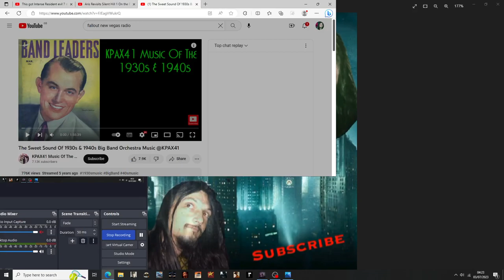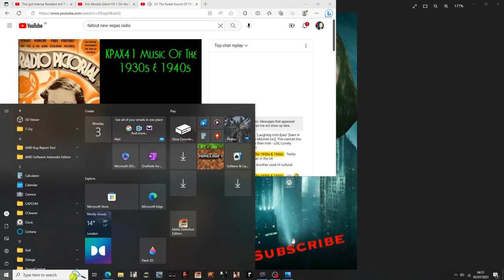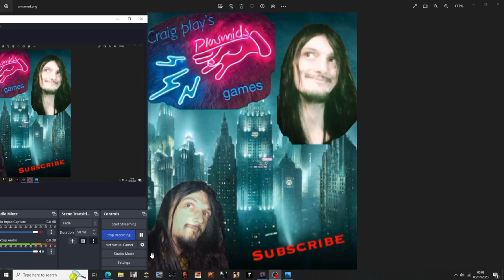Day Z Just a peaceful walk through the woods picking mushrooms(with Fallout music)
this was beautiful its offline and there is no commentary but there is fallout music playing
never pick and eat large white mushrooms they can be deadly (destroying angel) and if you are going to pick wild mushrooms make you do your research first

dayz dayzstandalone mushrooms nature i actually have ptsd and games like this help